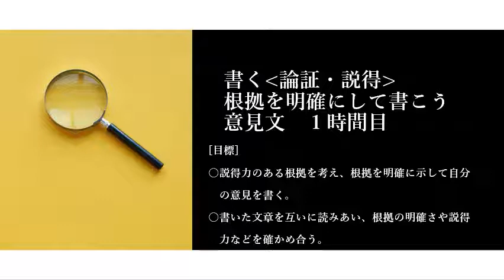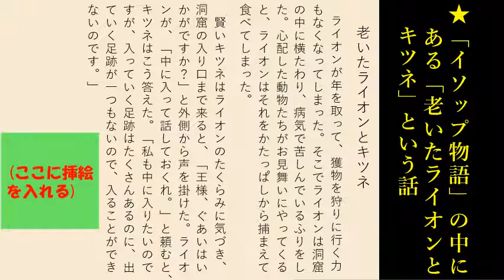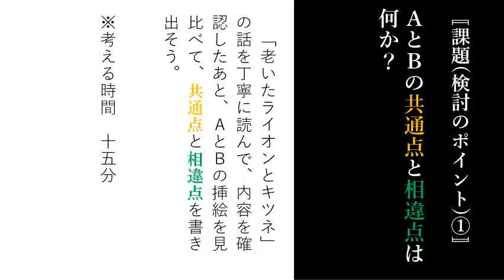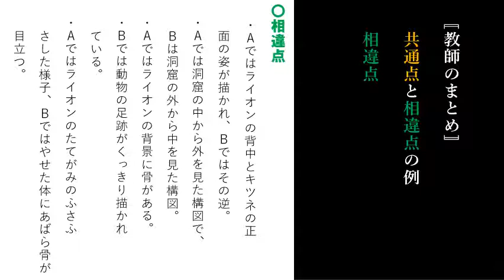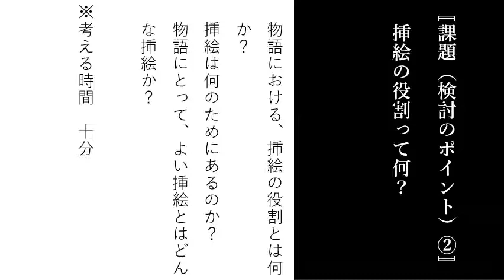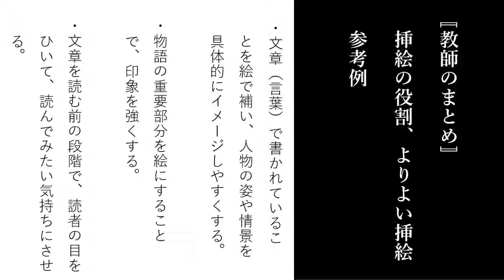中１国語（東京書籍）根拠を明確にして書こう１